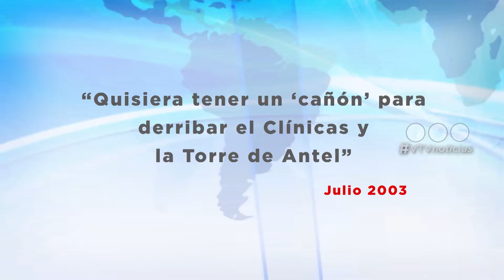BATLLE ES CONOCIDO POR DAR OPINIONES DURAS, IRÓNICAS Y SIN FILTRO